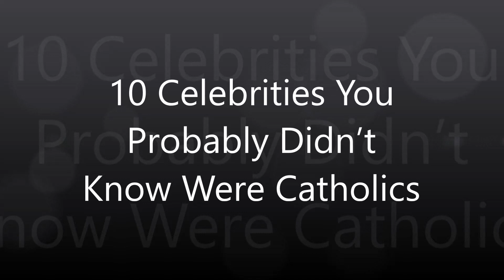10 Celebrities You Probably Didn’t Know Were Catholics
In today’s day and age, the general public wants to know everything they can about their favorite celebrities. A lot of the time, the stars are happy to oblige, but one area often kept quiet is that of faith. Whether it is because they believe it is too personal, bad PR, or just NOYB, celebrities often keep their religion out of the spotlight, so here, we look at ten people that you may not have realised were Catholic.